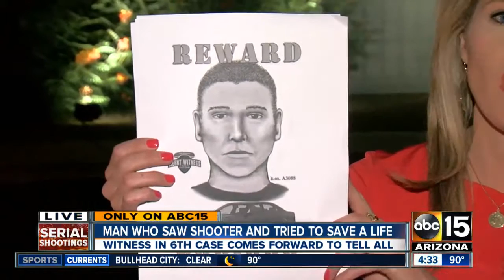Maryvale community meeting set for Tuesday night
Community members can gather at the Mountain View Police Precinct to discuss the Phoenix serial shootings cases.